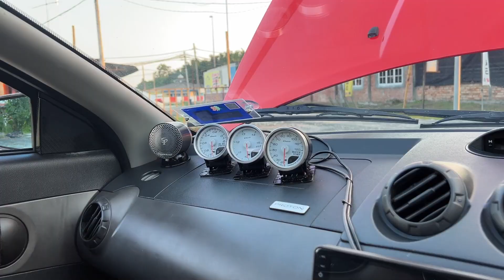LOKOS REVIEW RESTORATION SATRIA NEO DARI SYAZZ CONCEPT